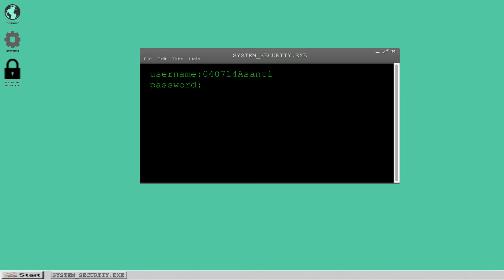Salt Springs S1E13